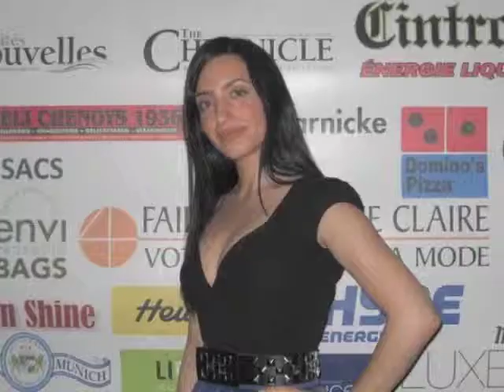Christine Solomon Red Carpet Fashion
Beautiful photos of actress Christine Solomon on the red carpet.  Checkout her style!